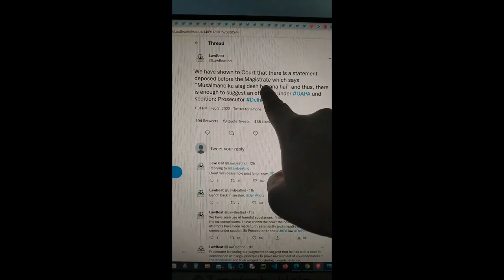50 दील्ही हिन्दू विरोधी दंगे की बारीक सच्चाई - Delhi Riots A Planned Genocide